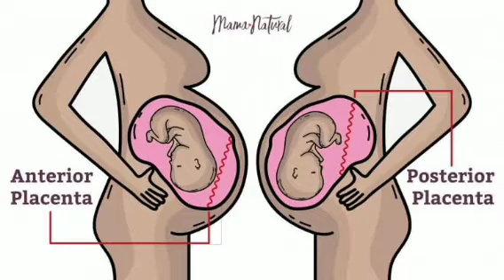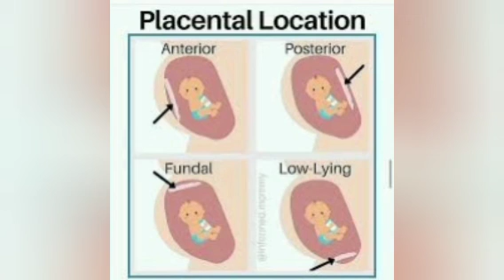placenta meaning in tamil / anterior posterior position in during pregnancy in tamil